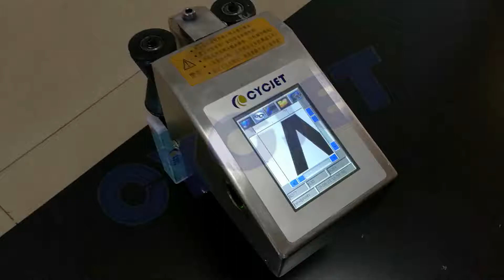ALT382 Prints on board with White INK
CYCJET ALT382 Handheld inkjet printer, large format inkjet printer, logo inkjet printer